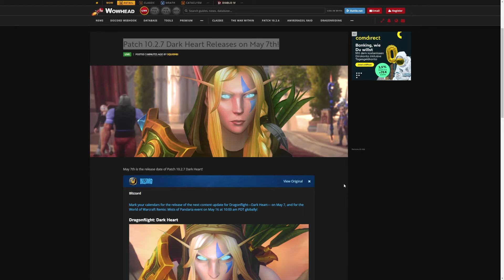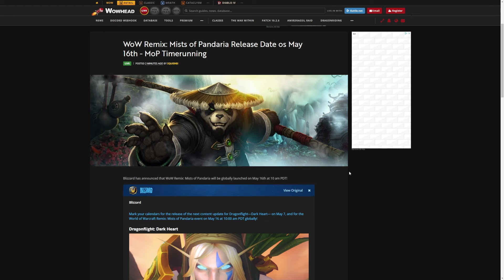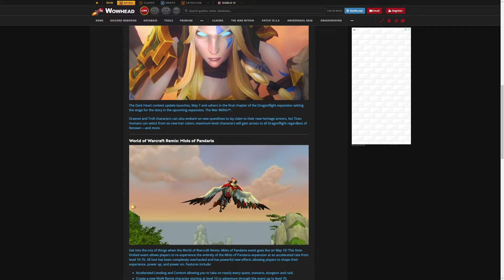WoW Remix erscheint eine Woche später: RELEASE-DATUM für PATCH 10.2.7 steht fest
Blizzard hat gerade bekanntgegeben, wann Patch 10.2.7 von World of Warcraft: Dragonflight erscheint. Genauso ist bekannt, dass WoW Remix: Mists of Pandaria eine Woche später rauskommt.